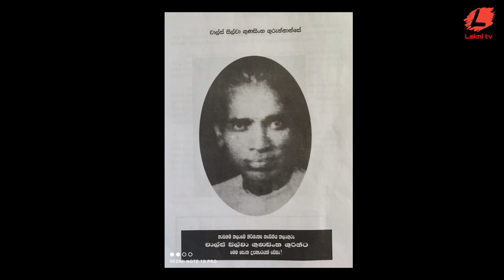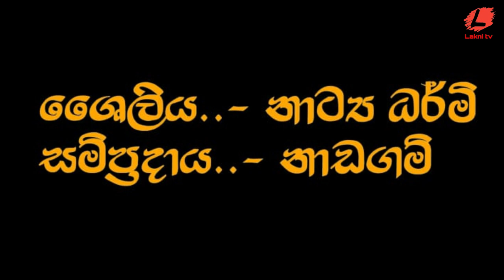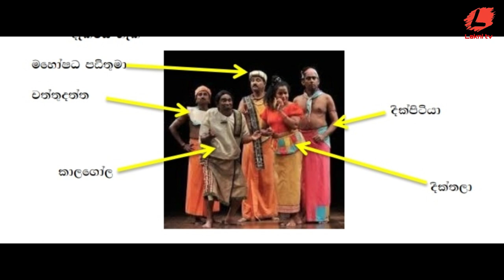දික්තල කාලගෝල | සාමාන්‍ය පෙළ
O/L  DRAMA Dikthala kalaglola